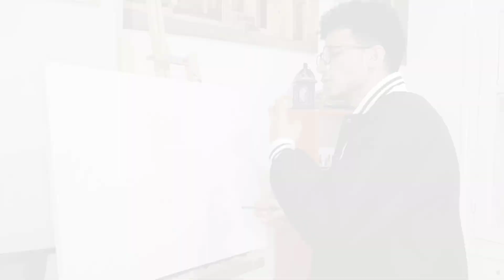New oil paintings on canvas entitled “Ksar Lemsa”. / Khayri artist خيري جراي